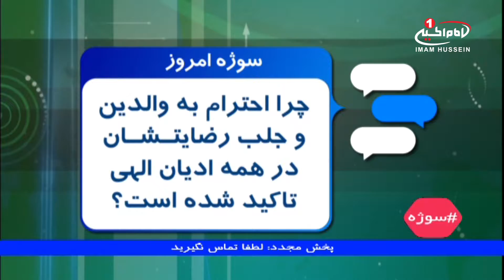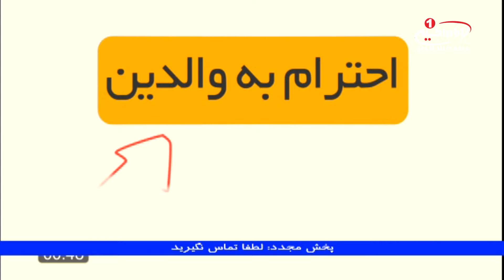سوژه(75):چرا احترام به والدین درهمه اديان الهى تاكيدشده است؟حجت الاسلام مسعودبهنام،کربلا1438ق